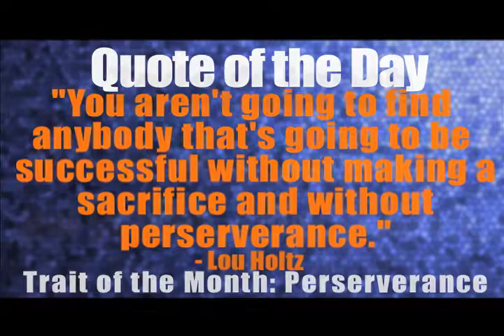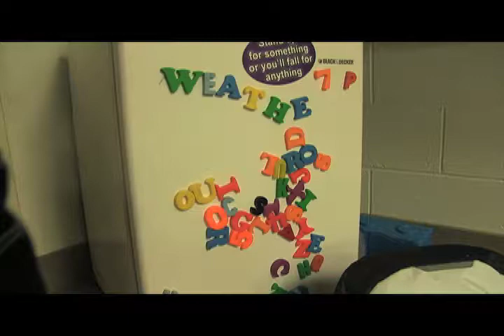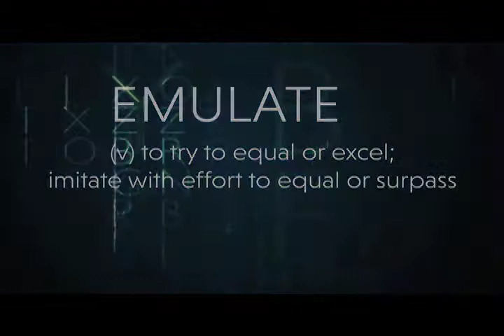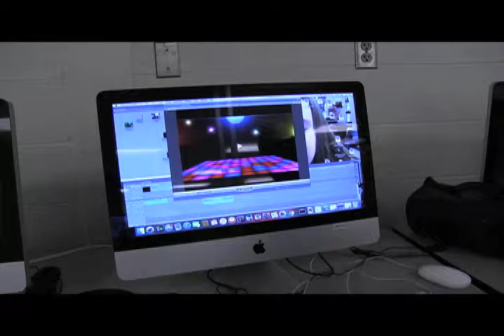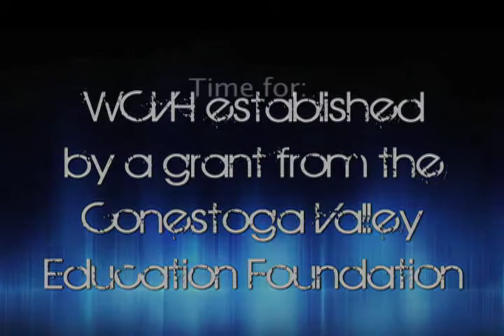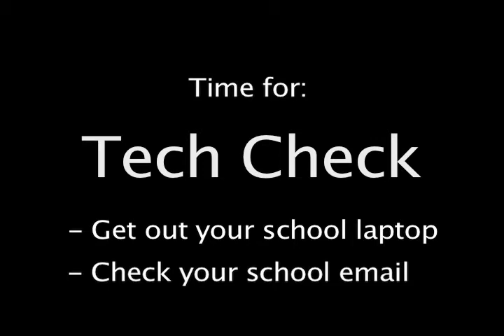CV Today 4-19-18